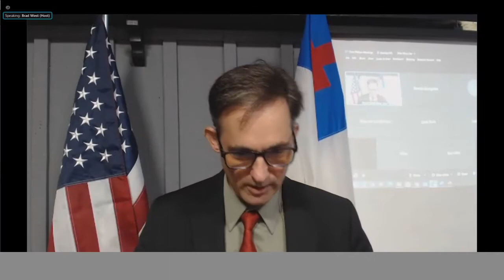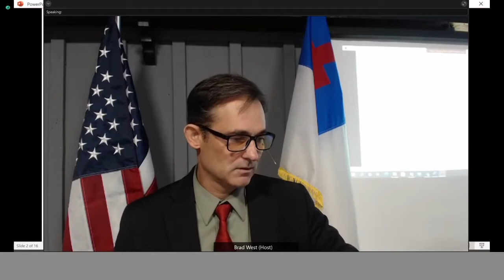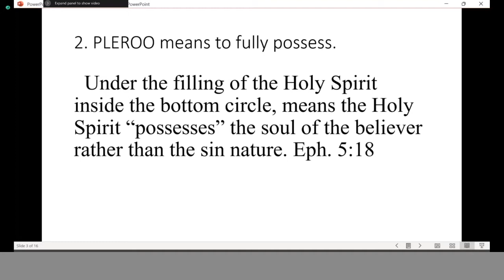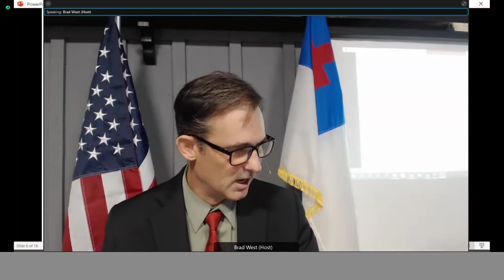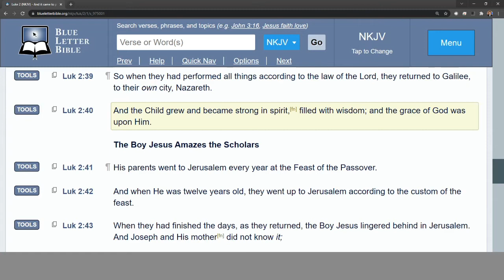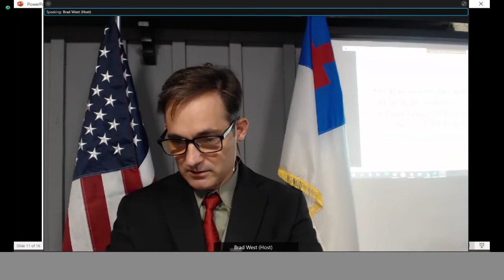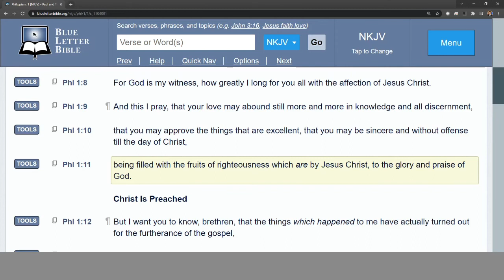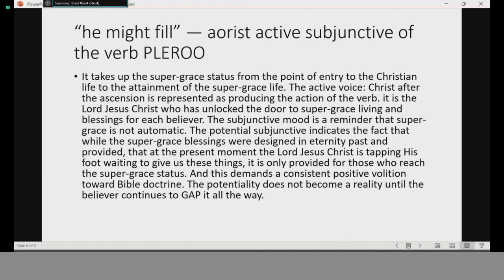Pastor Brad West, Grace Bible Ministry, Arkadelphia, Arkansas, Sunday 31 October 2021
Grace Bible Ministry, Arkadelphia, AR Sunday 31 October 2021